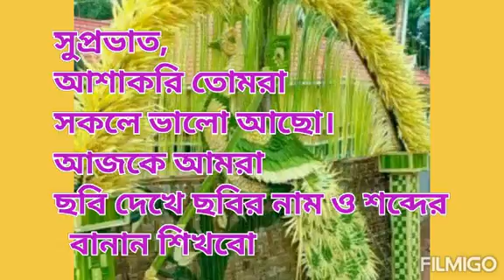September 2, 2020